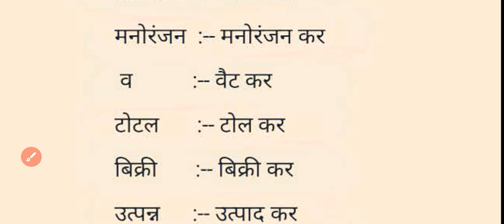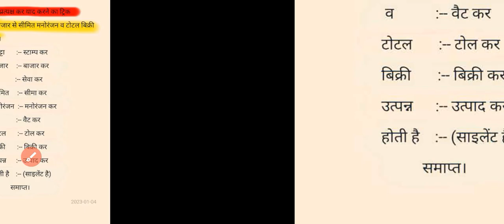अप्रत्यक्ष कर याद करने का ट्रिक:- by Umashankar Sir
🙋 हेलो दोस्तों 😎

 ☺मेरा नाम है :- UMASHANKAR KUMAR SHARMA

आपको इस Channel पे :- UNBOXING REVIEW , TIPS AND TRICKS ,  STUDY MATERIAL, NEWS ,AND TRENDING TOPICS etc.

💃इन सब के बारे में
आप इस चैनल पर वीडियोज देख सकते हैं , 👷
और ऐसे ही
INTERESTING VIDEOS देखने को मिलेगा । 👌👌👌

 💓PLEASE 💗

🙏धन्यवाद💖💝

आपका अपना प्यारा दोस्त ,
उमाशंकर कुमार शर्मा